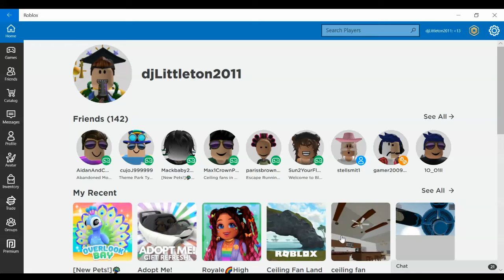Last video Before Easter Surprise In Overlook Bay, Making 15 Wishes! CAN WE GET THE CLOVER COW?